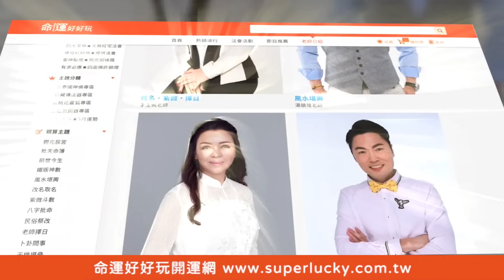【精華版】55歲退休寄望4子女！財經專家說出晚年規劃驚呆眾人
財經專家郭莉芳55歲存到兩千萬想要退休~她的晚年規劃驚呆眾人...
老後想要寄望4子女有什麼隱憂呢？！